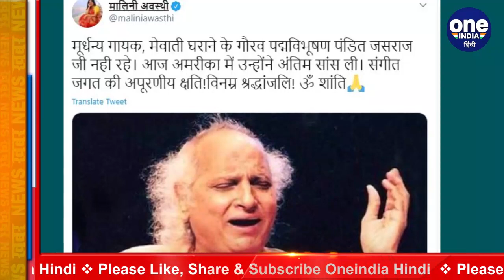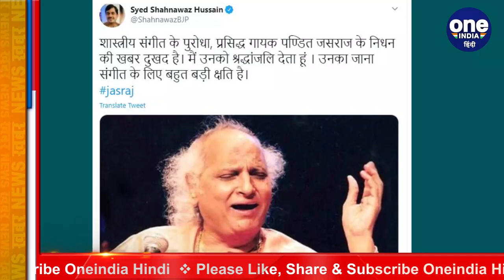Pandit Jasraj का America में निधन | Classical Singer | Cardiac Arrest | New Jersey | वनइंडिया हिंदी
Noted classical singer Pandit Jasraj is no more. Died in New Jersey, USA on Monday. He was 90 years old. Durga Jasraj, daughter of Pandit Jasraj gave this information. His family has issued a statement saying that he died of a heart attack at his home in New Jersey, USA.

जाने-माने शास्त्रीय गायक पंडित जसराज नहीं रहे.  सोमवार को अमेरिका के न्यू जर्सी में निधन हो गया. वो 90 साल के थे. पंडित जसराज की बेटी दुर्गा जसराज ने ये जानकारी दी. उनके परिवार ने एक बयान जारी कर कहा है कि अमरीका के न्यू जर्सी में अपने घर पर दिल का दौरा पड़ने से उनका देहांत हुआ